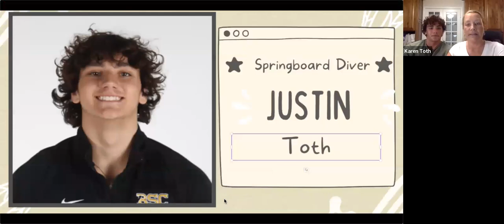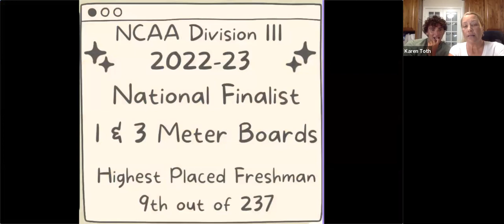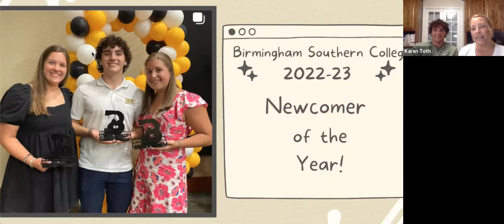Tuesday Testimonial - Leader A10 Karen Toth : August 8, 2023